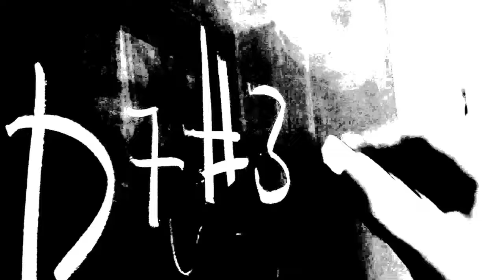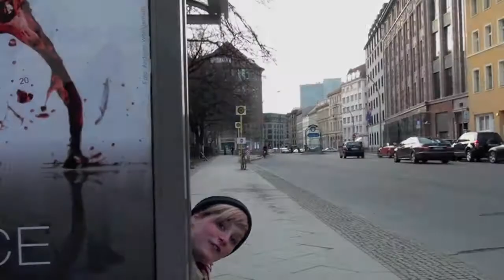Unwichtiges Wichtiges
Unwichtiges Wichtiges - das Musikvideo
Eine Produktion von Mov(i)e - das mobile Filmteam der Johanniter-Unfall-Hilfe e.V. Berlin in Kooperation mit der Ev. Schule Berlin Zentrum.
Musik, Text & Idee: Schülerinnen der Ev. Schule Berlin Zentrum
März 2012